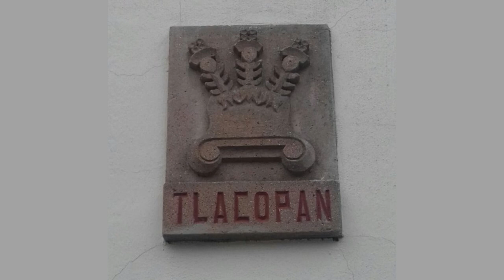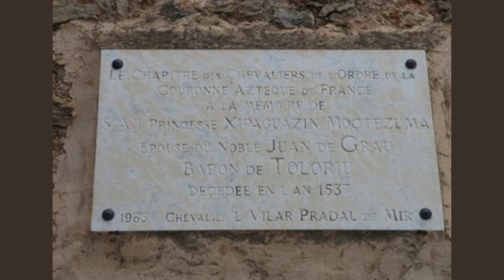Los actuales descendientes del emperador Moctezuma II en España y México.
Cuántos descendientes de Moctezuma II hay, dónde viven, quiénes son, quién era Moctezuma II, cómo murió, quién lo mató, quién fue Isabel de Moctezuma.